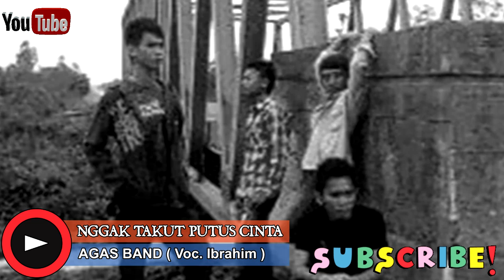FULL ALBUM AGAS BAND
Karya anak-anak muda Desa Gasing